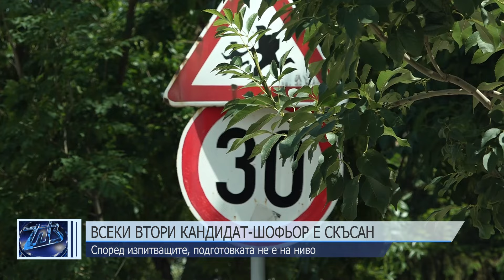Всеки втори кандидат-шофьор е скъсан на изпит